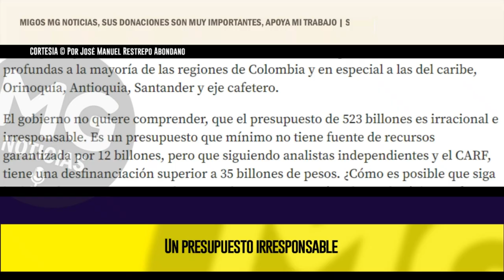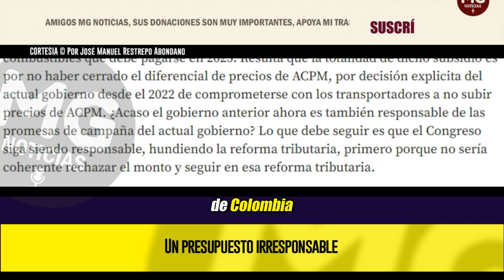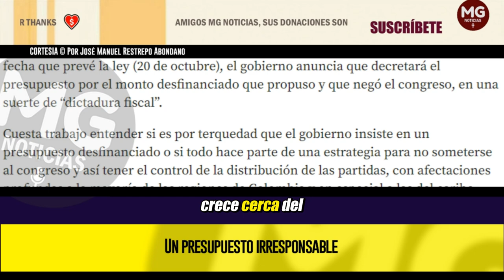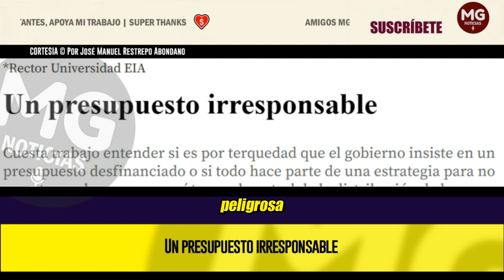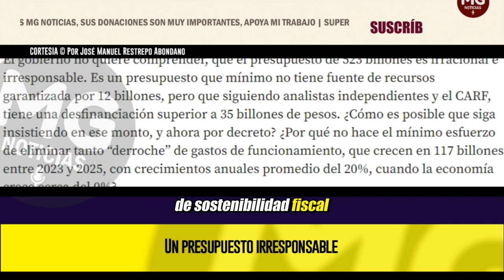UN PRESUPUESTO IRRESPONSABLE ⚡ Por José Manuel Restrepo Abondano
Cuesta trabajo entender si es por terquedad que el gobierno insiste en un presupuesto desfinanciado o si todo hace parte de una estrategia para no someterse al congreso y así tener el control de la distribución de las partidas.